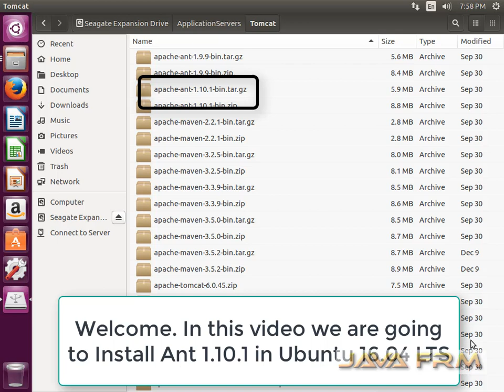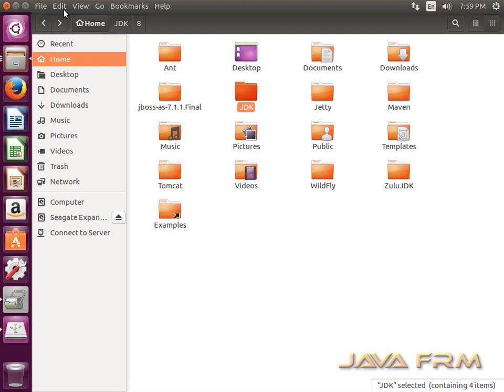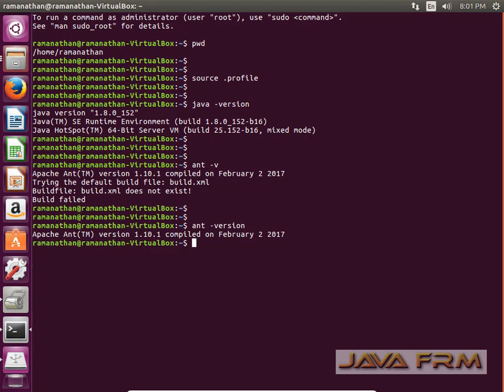Ant 1.10.1 Installation in Ubuntu 16.04 with Oracle JDK 8 (Java 8)